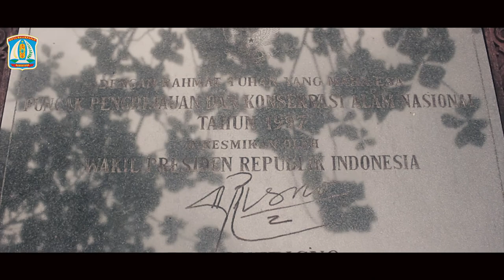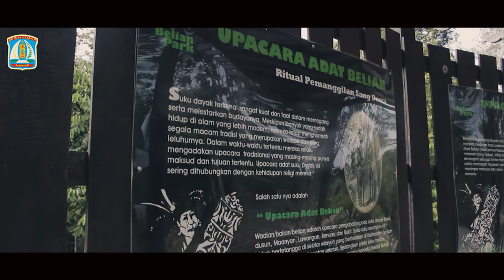PARADISE IN BALIKPAPAN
Balikpapan 20-21 Oktober 2018
Nama : Nur Andi Ravsanjani Gusma

Balikpapan adalah sebuah kota di Kalimantan Timur, Indonesia. Dari sisi kependudukan, Balikpapan adalah kota terbesar kedua di Kalimantan Timur (setelah Samarinda) dengan total penduduk kurang lebih sebanyak 778.908 jiwa

Beruntunglah bagi kita yang tinggal di kota Balikpapan, karena kota dengan segudang keindahan alamnya menyuguhkan pemandangan yang sangat indah yang tidak kalah dengan daerah2 lain di Indonesia.

Tapi bagi kita warga balikpapan khususnya, tidak cukup bagi kita hanya menikmati/mengabadikan momen keindahannya saja, tapi sebagai warga kota Balikpapan, kita juga harus membantu, menjaga dan mempromosikan keindahan alam yang kita miliki, agar kota tercinta kita ini bisa semakin di kenal di seluruh Indonesia bahakan di mata dunia.

sehubungan dengan hal tersebut, pada tanggal 20-21 Oktober 2018, mengadakan event Balikpapan Jambore Drone Nasional 2018 bertempat di Pantai Kilang Mandiri Balikpapan.

acara ini bertujuan untuk mengexplore wilayah balikpapan dan mempromosikannya, dengan cara mengabadikannya lewat Arial dan Ground Footage.

banyak tempat yang di explore oleh peserta Balikpapan Jambore Drone Nasional 2018
antara lain

- Pelabuhan Semayang salah 2 pintu gerbang Balikpapan selain bandara tercinta kami Bandar Udara Internasional Sultan Aji Muhammad Sulaiman Balikpapan

- Kawasan Kampungan Atas Air yang terletak di Jl. Sepaku, Baru Tengah, Balikpapan Bar., Kota Balikpapan, Kalimantan Timur

- Pantai Lamaru yang berada di  Desa Teritip, Balikpapan Timur, yang berjarak tempuh sekitar 24 kilometer dari pusat kota Balikpapan.

- KWPLH BALIKPAPAN (Konservasi Beruang Madu) yang berlokasi di JL. Soekarno-Hatta Km. 23, No. 185 RT. 42, Karang Joang, Balikpapan Utara, Kota Balikpapan

CATATAN: disini jika kita beruntung bisa melihat hewan khas endemik Kalimantan, yaitu Beruang Madu, tentu saja ada jam tertentu agar kita bisa melihatnya, seperti di jam 09.00 pagi saat Beruang Madu di beri makan

- Kebun Raya Balikpapan yang berlokasi di Jalan Soekarno Hatta Km. 15, Karang Joang, Balikpapan Utara, Kota Balikpapan, jam beroprasi Senin hingga Minggu 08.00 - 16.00

- Batu-Batu Melawai Balikpapan, lokasi ini salah satu tempat yang cocok untuk menyaksikan Sunset, karena posisinya yang bersampingan langsung dengan arah matahari terbenam

lokasi nya juga tidak jauh, hanya berjarak 3 Kilometer dari pusat kota Balikpapan

Semoga acara ini bukan baru permulaan untuk mepromosikan kota tercinta kami, kota Balikpapan agar bisa di kenal semakin luas lagi, dan memajukan perekonomian Balikpapan, terkhusus di bidang Pariwisata.

Alat Shot : DRONE DJI SPARK | DSLR CANON 100d | Tripod/Monopod